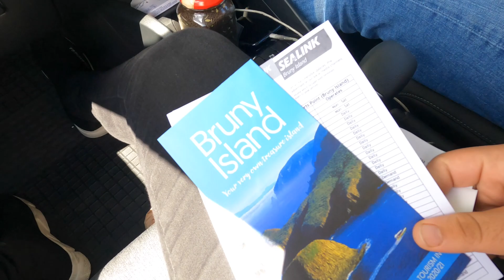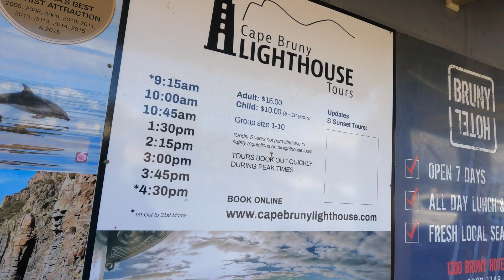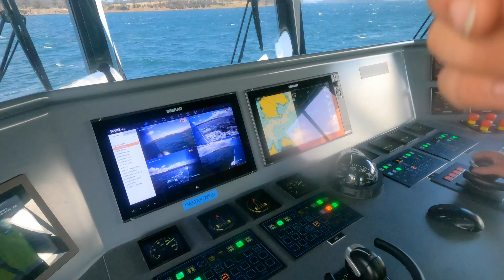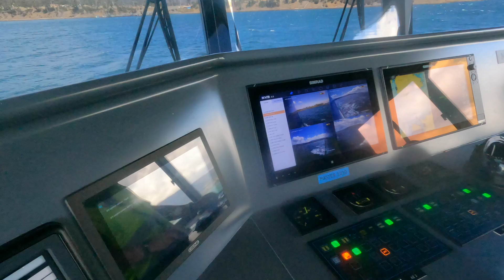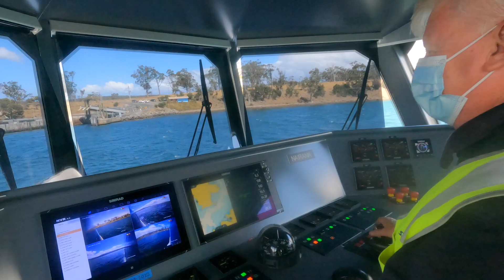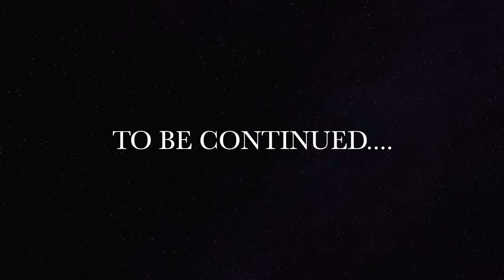Break Inn The Light House Part -1 Psv-Logs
this is the story of 5 people how we get to break inn an actual Light house situated in a coastal region known as Bruney IsLAND. The vlog contain all the facts about the major attractions, costs and what main main things one tend to cover if you travel to Tasmania.